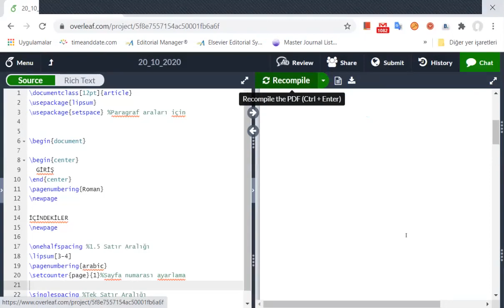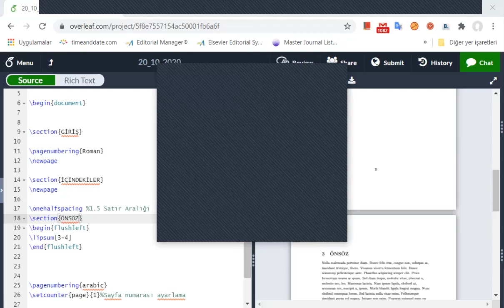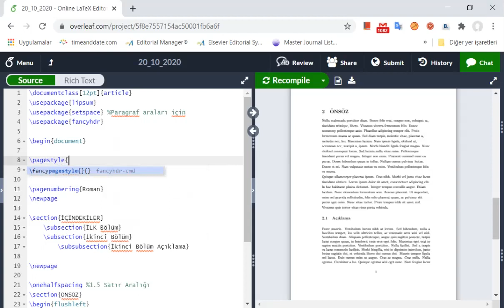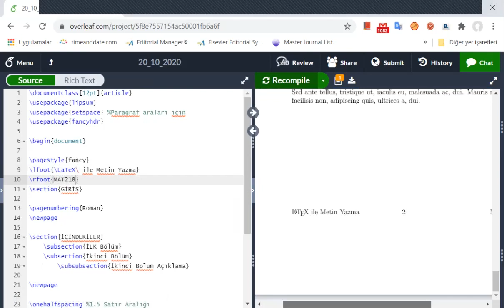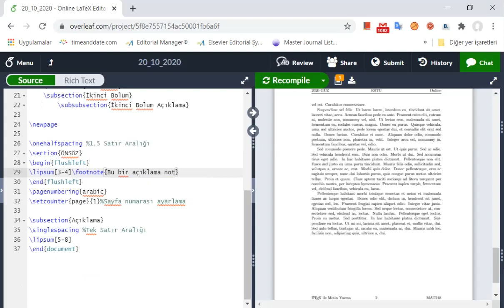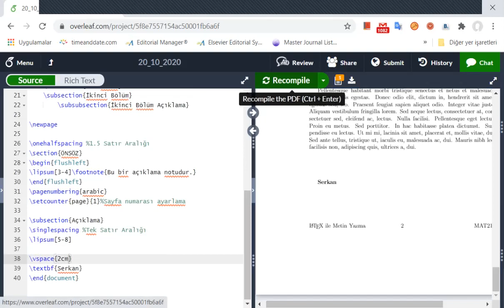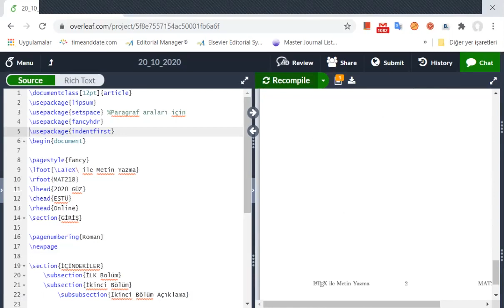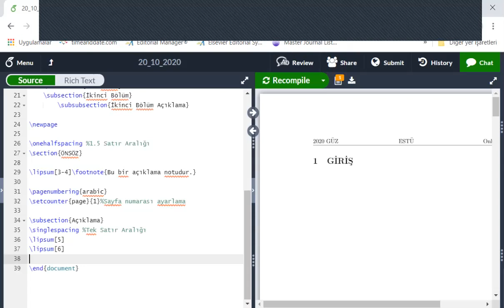LaTeX ile Doküman Hazırlama -- Overleaf ile LaTeX'e Giriş - 4 Düz Metinlerde Sayfa Biçimleme II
Merhaba;
Bu derste Overleaf ile LaTeX'te düz  metinlerde sayfa biçimleme konusuna devam edeceğiz. Eskişehir Teknik Üniversitesi, Fen Fakültesi dersleri kapsamındaki LaTeX ile Doküman Hazırlama dersinin tüm videolarına ulaşmak için aşağıdaki bağlantıyı tıklayın:

Overleaf Nedir?
Overleaf, tüm bilimsel belgeleri yazma, düzenleme ve yayınlama sürecini çok daha hızlı ve daha kolay hale getiren çevrimiçi bir ortak yazma ve yayınlama aracıdır.
Gerçek zamanlı önizleme ile yazarken son projenizin nasıl göründüğünü görebilirsiniz!